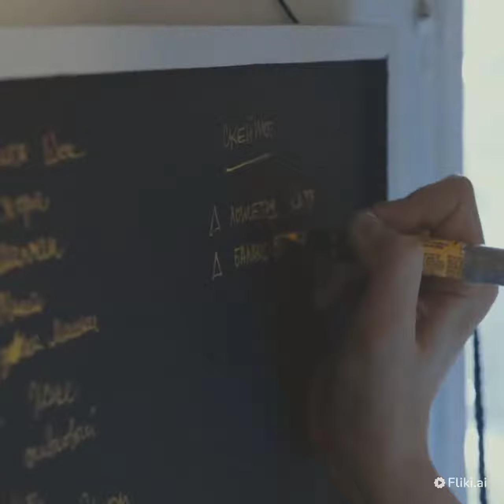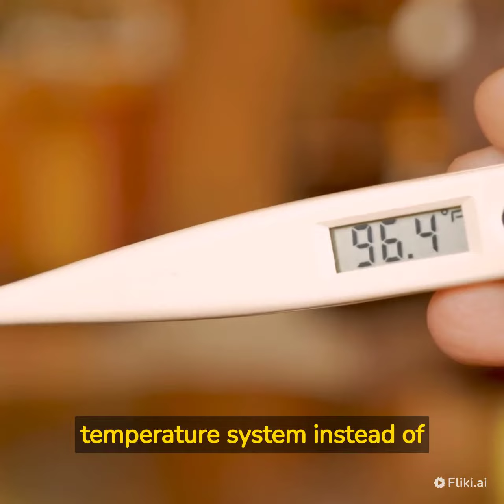Did you know USA fun facts ?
This video is about USA Fun Facts